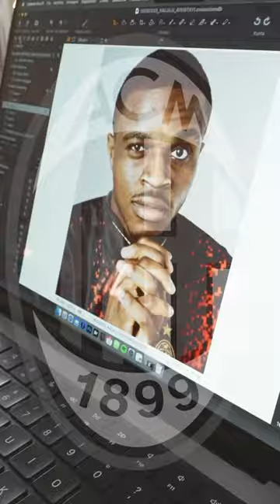🎥 Kalulu: A lesson in style 😎